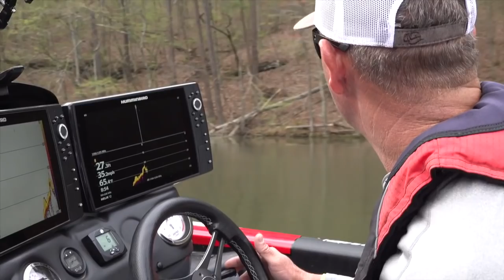Swindle reflects on humble beginnings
Elite Series pro Gerald Swindle returns to his home lake that helped catapult him into his career as a pro angler.